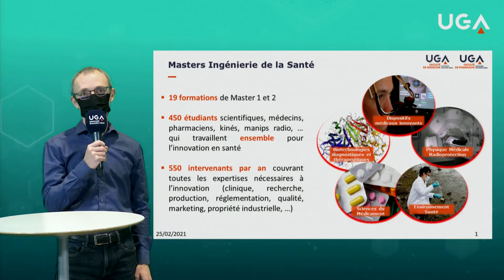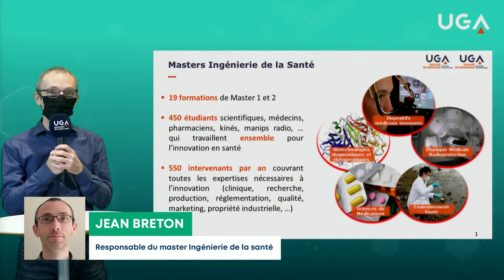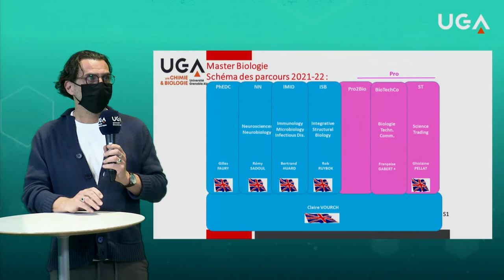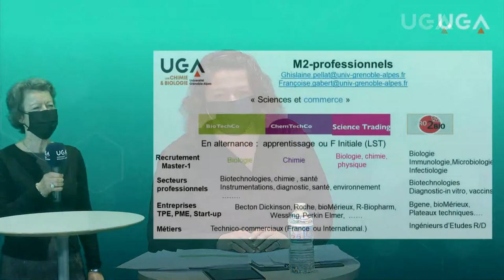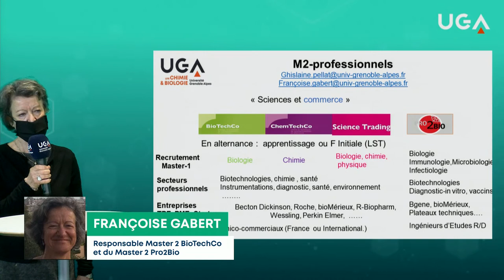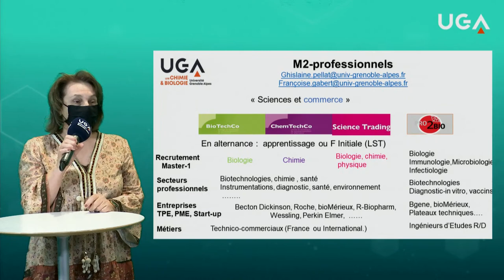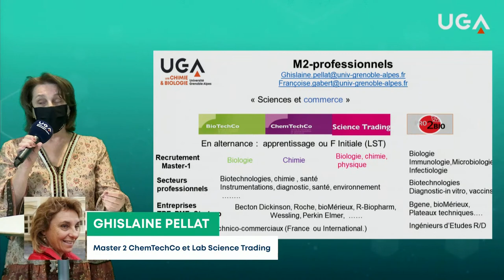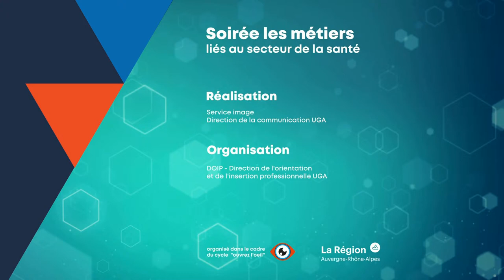(REPLAY) Orientation // Soirée métiers liés au secteur de la santé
Vous êtes lycéen ou étudiant et vous souhaitez vous orienter vers les métiers de la santé ? Venez rencontrer des professionnels et des responsables de formation !

Imagerie médicale, biotechnologies, recherche clinique, innovations technologiques, ingénierie de la santé, médicaments, marketing, statistiques… Le secteur de la santé ne se limite pas seulement aux métiers les plus connus de médecins, pharmaciens ou praticiens hospitaliers.

Afin de faire découvrir la diversité et la richesse des métiers liés au secteur de la santé, la Direction de l’orientation et de l’insertion professionnelle de l'Université Grenoble Alpes (UGA) organise une conférence live sur nos réseaux sociaux.

À travers les témoignages de professionnels et d'anciens étudiants, les participants pourront mieux connaître les différents métiers en lien avec la santé, les sciences, la recherche et l'innovation.

Intervenants et invités :
- Équipe politique UGA et responsables de formation
- Marc Oddon, vice-président Formation continue, apprentissage et insertion professionnelle de l'UGA
- Jean Breton, responsable du master Ingénierie de la santé
- Alain Buisson, responsable du master Biologie
- Françoise Gabert et Ghislaine Pelat, master Biologie et Chimie, responsables des parcours BioTechCo, ChemTechCo et Lab Science Trading
- Professionnels et anciens étudiants UGA
- Rémy Reboullet, responsable commercial - pôle produits, Wessling France
- Clara Micheneau, ingénieure Assurance qualité, bioMérieux
- Nicolas Chesney, coordinateur de projet, Roche Diagnostics
- Cyrille Botté, chercheur au CNRS, chef d’équipe à l’Institut Albert Bonniot

Cette soirée métiers est proposée dans le cadre du cycle de conférences, de soirées métiers et d'ateliers Ouvrez l’œil !